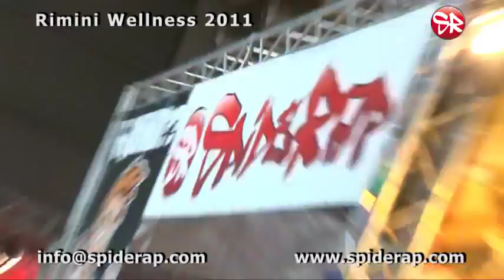SPIDERAP METODO R.A.P. RIMINI WELLNESS 2011 RUDY ALEXANDER PALESTRA WORKOUT STEP FITBOXE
BENEFICI DELLO SPIDERAP: Tendere un elastico e contrastarne la resistenza è un gesto semplice che però stimola la muscolatura,il sistema cardiocircolatorio/respiratorio e permette di raggiungere o mantenere un'ottima tonicità muscolare ed un efficiente forma fisica generale. l'allenamento con GLI ELASTICI migliora forza, tono muscolare ed ha un effetto brucia grassi abbinato all'esercizio aerobico. COME?: -Mentre si eseguono i movimenti le Gambe, spalle, schiena e braccia vengono maggiormente sollecitati. -Vi è un aumento del consumo di ossigeno, stimolando sia il sistema respiratorio che cardiocircolatorio. -Nella maggior parte delle azioni quotidiane i muscoli non svolgono la stessa quantità di lavoro; esempio: (i tricipiti e i muscoli del dorso vengono coinvolti meno rispetto ai pettorali e bicipiti, perchè la gran parte dei movimenti si svolge con azione anteriore). L'uso più intenso di uno dei due muscoli della coppia spinta-trazione, crea squilibri all'intero sistema muscolare e scheletrico portando a disagi e dolori, LO SPIDERAP vi aiuterà cosi a migliorare globalmente il vostro stato di forma generale... CONCLUSIONI: SPIDERAP X MIGLIORARE: - IL GESTO ATLETICO -LA TONICITà -X ALLENARE AL MEGLIO TUTTI I MUSCOLI STABILIZZATORI -X MIGLIORARE LA TUA PROPRIOCETTIVITà - X MIGLIORARE LA TUA TECNICA - X AUMENTARE LA TUA CAPACITà COORDINATIVA -X MIGLIORARE NELLA DANZA. - X MIGLIORARE IL DOMINIO DEL CORPO - X MIGLIORARE LA TUA FORZA -X MIGLIORARE LA TUA FORZA RESISTENTE - X MIGLIORA LA TUA FORZA ESPLOSIVA USATE IL METODO R.A.P. IN OGNI ATTIVITà AEROBICA, MARZIALE DI STRETCHING, BALLO ECT E DIVENTERà IL COMPROMESSO IDEALE FRA DIVERTIMENTO ED ALLENAMENTO. ECCO LE DISCIPLINE CHE UTILIZZANO LA CINTURA:G: JOGGIN - GOLF- VOLLEY CALCIO -BASKET CAPOERIA THAI CHI PILATES BOXE - KICK BOXING CANOA- EQUITAZIONE DANZA-BOCCE TIRO CON L ARCOPESISTICA ATLETICA SCI -TENNIS- PALLAMANO -SCHERMA- STRETCHING- GINNASTICA- PERSONAL TRAINER E TUTTE LE ARTI MARZIALI;LEVOLUZIONE DELLALLENAMENTO SPIDERAP !